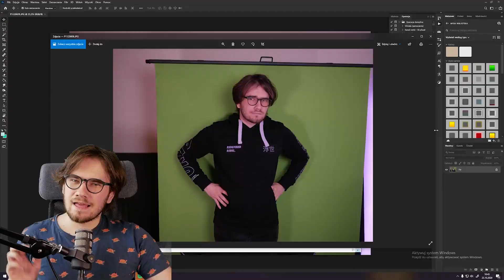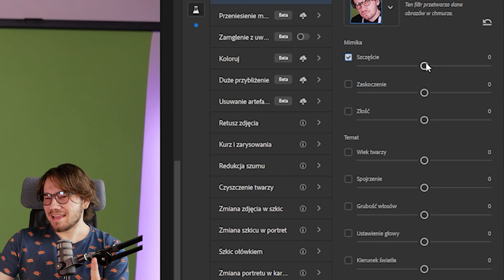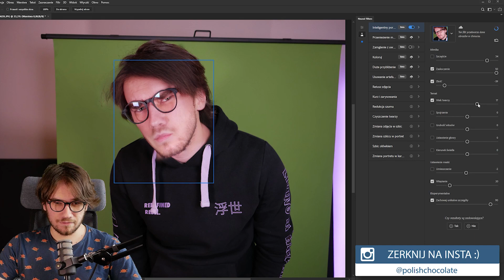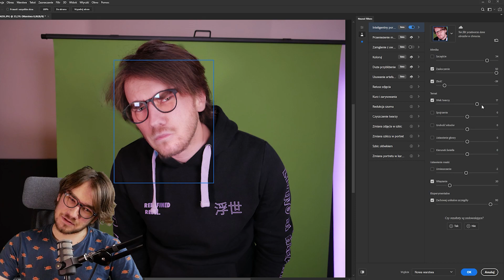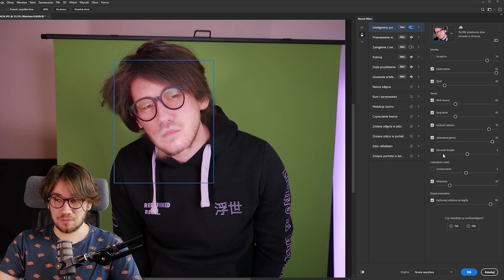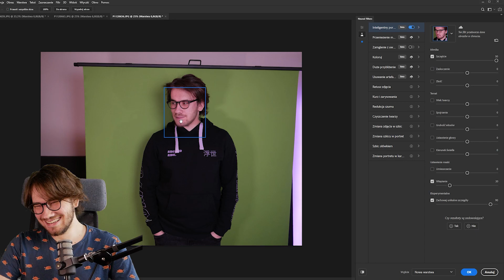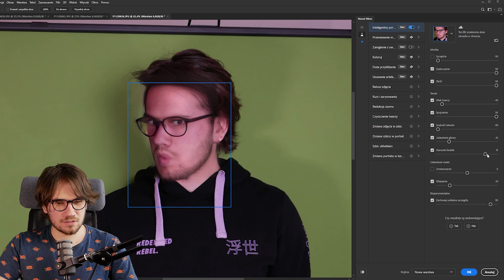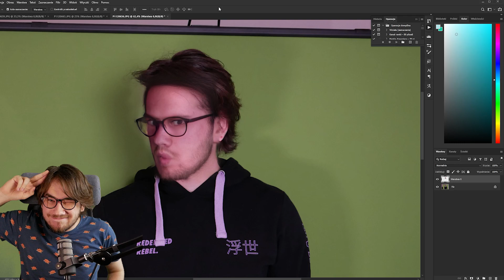DAŁEM SZTUCZNEJ INTELIGENCJI POPRAWIĆ MOJE ZDJĘCIE... 🤷